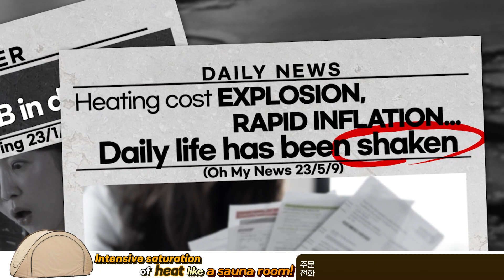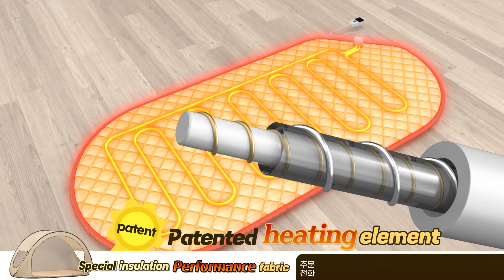ILWOUL TENT HEATING PAD 8 mins